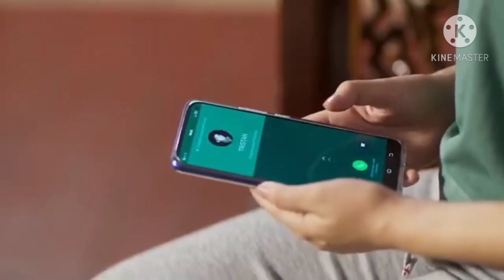My Lecturer My Husband Episode 7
my lecturer is my husband episode 7 full sampai akhir

my lecturer is my husband episode 8

my lecturer my husband prilly dan reza full movie

Spoiler My Lecturer My Husband Episode 7